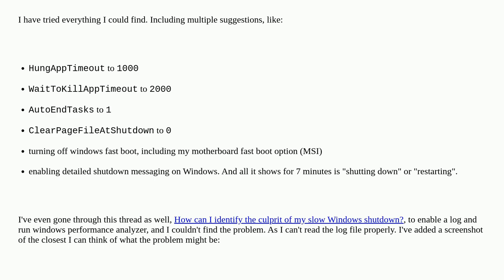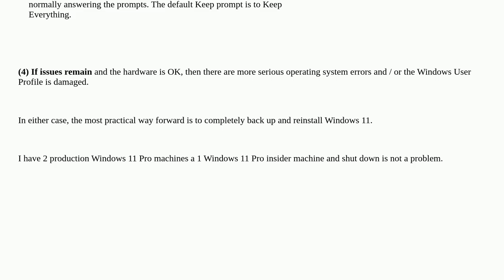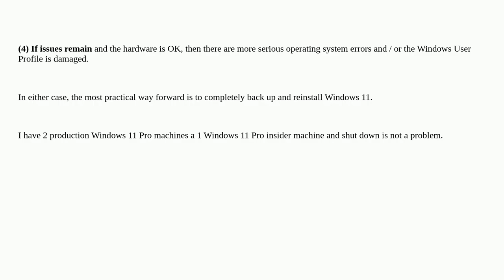Very slow shutdown on Windows 11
A special thanks goes out to the community

  shutdown windows performance windows-11